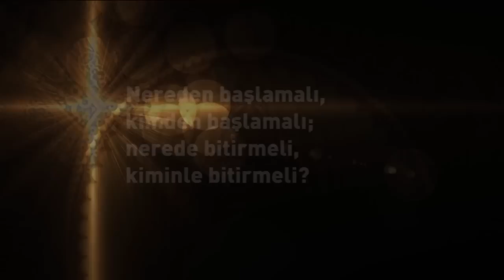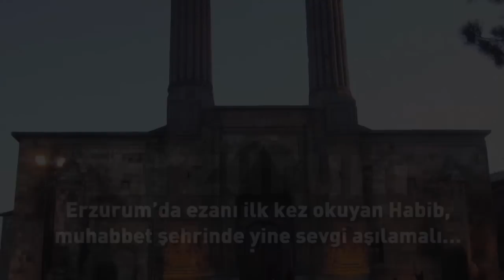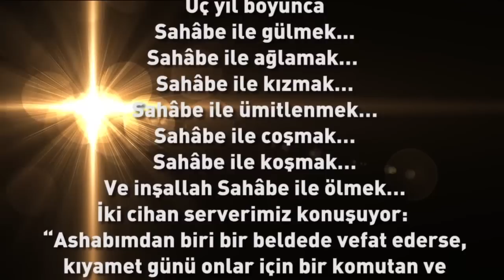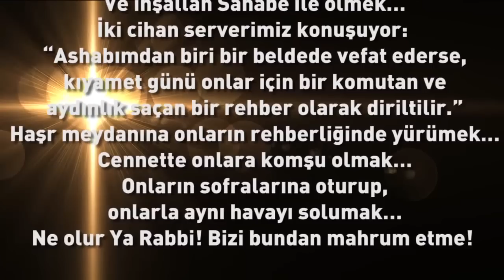82 İl 82 Sahabi Final Filmi / Siyer Vakfı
Siyer Vakfı'mızın gerçekleştirmiş olduğu en önemli projelerden biri olan "82 İl 82 Sahabi" projesinin tamamlanması vesilesiyle yapmış olduğumuz final filmi.